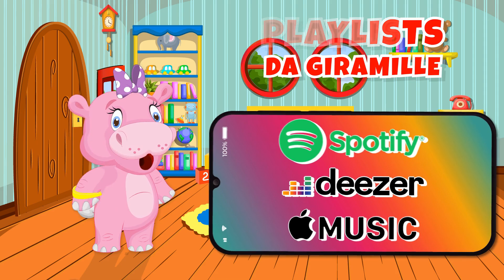Conheça o Mundo Encantado da Giramille Vol. 3 - Giramille 11 min | Desenho Animado Musical